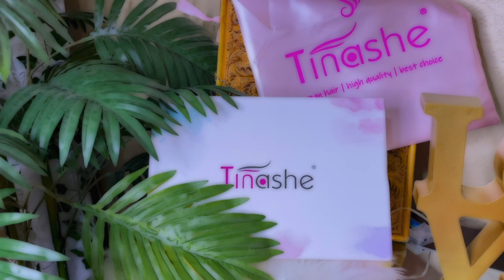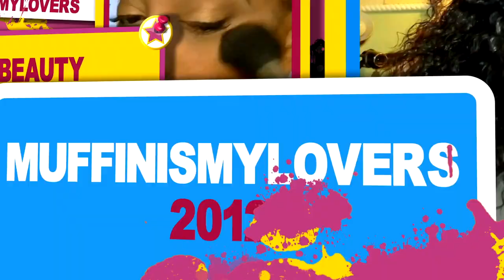THEY CHEAP AS HECK CHEAPER SIDE of Lace Front Wigs SUPER Affordable Hair SLAYING LOW END LACE FRONT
Hair info: Pre-Curled Body Wave 13x4 Lace Frontal Wig 16 Inch

WRITE OR SEND US LOVE GIFTS TO:
Muffinismylovers

SOME OF MY FAVORITE SITES